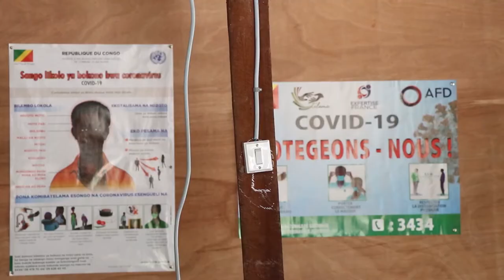Maryse Nkoua Ngavouka: physicist from Congo - OWSD Visions (2022)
Meet Dr. Maryse Nkoua Ngavouka, an inspiring Congolese experimental physicist and a 2018 OWSD Early Career Fellow. Join filmmakers Ronnie Nsafou and Vivace Mambouana as they take you on a journey into her groundbreaking work. Dr. Nkoua Ngavouka is on a mission to create affordable and sustainable microgrid energy systems for Congolese communities. Discover her incredible story and learn how she's shaping the future.

This video is part of the OWSD Visions project, where local filmmakers from developing countries celebrate women scientists in their communities. Don't miss this inspiring tale of innovation and determination.